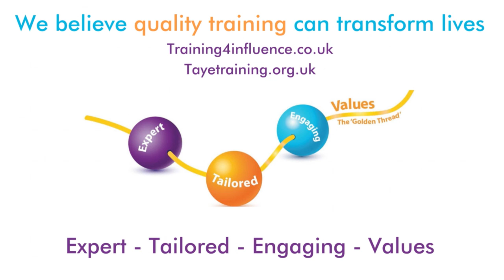Ask Me Anything: Neurodiversity and Women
In this recorded Ask Me Anything we look at the topic of Neurodiversity and Women. Taye director, Tammy Banks, speaks to a panel of operational experts who both have professional and personal experience of Neurodiversity.

We’ll be sharing lots of resources, tips, and inspiration to help you be the very best trainer you can be. At Taye Training we believe that quality training can transform lives! We mainly deliver safeguarding connected training to key working professionals, but our videos and methodology will help anyone who delivers training, do it the best they can.

If you' like to assess your own training for free in 3 minutes head

Training 4 Influence is a method of training that transform any training session. It was developed specifically to have added influence in the criminal justice, social care, and charity sector. Not only does Training 4 Influence exceed the learning objectives but also helps staff feel supported, valued and emotionally well. You can find out more about Training 4 Influence and our methodology

We are a friendly bunch of values-led people supporting each other and our community is where we can share more free resources, connect you to each other and help you deliver the very best training.

★★★INTERESTED IN OUR ‘TRAIN THE TRAINER’ COURSE? ★★★
The 12-week programme is suitable for both freelance and internal facilitators.
Whether you have been facilitating training for 10 months or 10 years, you will find it incredibly valuable.

★★★TRANSFORM YOUR TRAINING: THE BOOK★★★
Transform Your Training takes you step by step through the Training 4 Influence methodology, showing you how to develop and deliver high-quality, expert training that:
• Promotes values-led working
• Builds emotional resilience
• Is interactive and engaging
• Inspires and re-motivates delegates
• Is tailored to the organisation’s needs and customer group
The methodology can be overlaid onto any training course, irrelevant of subject. In sectors looking for creative solutions it ensures each training session exceeds all expectations

★★★LOOKING FOR VALUES-LED TRAINING FOR YOUR ORGANISATION★★★
Taye Training specialises in the Charity, Criminal Justice and Social Care sectors across the UK. Our training and consultancy have been developed to meet operational need and are delivered from a values-led perspective. Our consultants are matched with organisations based on connected experience. All Taye services can be delivered both in person and live online.

★★★WHY KINDNESS MAKES ALL THE DIFFERENCE★★★
'Smile by smile, kind word by kind word we all have the power to influence even the most complex lives'. Tammy shares her personal story of abuse and homelessness to highlight the difference being kind can make to even the most complex of lives in her TEDx Talk.

• Like our Facebook page at Training 4 Influence and Taye Training